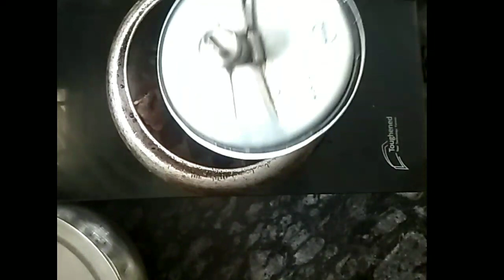Sambalpuri Vlog & recipe ଶାଶୁ ମାଁ ଵତାଲେ ମାଂସ ପଲଉ ବନାବାର ତରିକା Difference between Palau & Biriyani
Hello Everyone,
Today I am share a recipe of my mother in law which is mutton Palau
And also here I am saying the difference between Palau and Biriyani